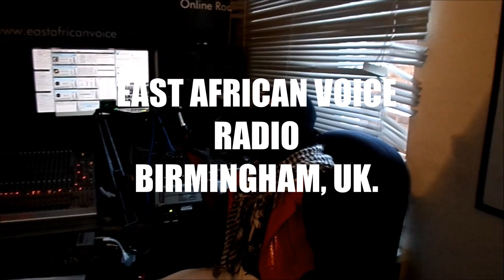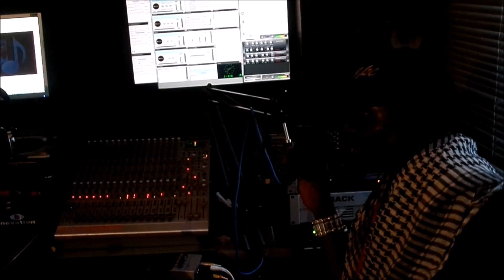SMIIFFY RADIO INTERVIEW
SMIIFFY on the live interview on Friday 26th of June 2015